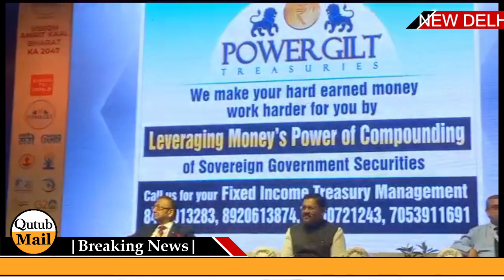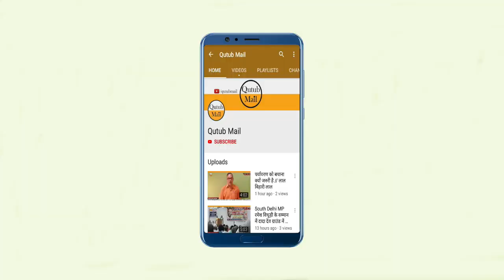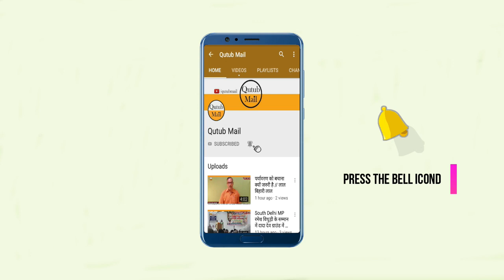Indian Economy Five Trilion : भारत 5 ट्रिलियन अमेरिकी डॉलर की अर्थव्यवस्था बनेगा { Qutub Mail }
नई दिल्ली भारत इस दशक के अंत तक 5 ट्रिलियन अमेरिकी डॉलर की अर्थव्यवस्था बनने के लिए तैयार है ‘विजन अमृत काल भारत का 2047’ आयोजित किया। जिसमें समाज के विभिन्न क्षेत्रों के विषय विशेषज्ञों ने - सरकार के मंत्रियों, पॉलिसी मेकर्स, नौकरशाहों, टेक्नोक्रेट्स, सिविल सोसाइटी, ओपीनियन मेकर्स, विदेशी राजनायिकों, एसडीजी, पत्रकारों, और मीडिया प्रोफेशनल्स एक मंच पर थे।  बीपी शर्मा, डॉक्टर शैलेंद्र भदौरिया और डॉक्टर रजनीश ने कोविड के बाद भारतीय स्वास्थ्य सेवा उद्योग के विकास पर प्रकाश डाला। खेल उद्योग के लोकप्रिय नाम सौमित्रो बोस, संदीप मिश्रा और अभिषेक दुबे ने खेल रणनीतियों और राष्ट्र को जोड़ने में खेलों द्वारा निभाई गई महत्वपूर्ण भूमिका पर चर्चा की।"